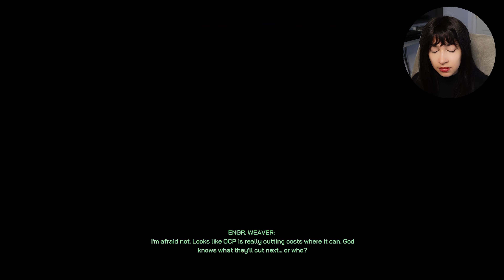We Saved A Very Suspicious Cat! - RoboCop Rogue City Episode 4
Fortune looks like he knows too much